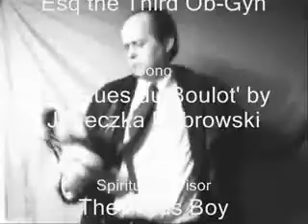I came home to find this on the answering machine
This is just a video response reposting the original. Comments and ratings disabled. Click on the original video and comment and rate there